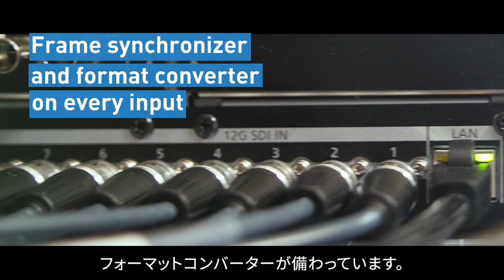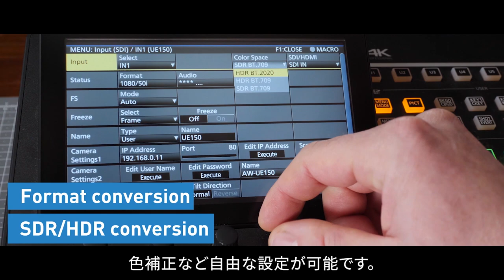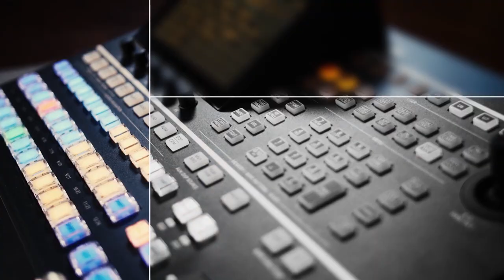ライブスイッチャー AV-UHS500入出力仕様と拡張性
ライブイベントやスタジオ制作での問題の1つは、同じワークフローで、HDやUHDなどの異なるフォーマットの映像を取り扱わなければならないことです。
AV-UHS500はマルチフォーマットに対応しており、HDからUHD、またはその逆へも簡単に変換することが可能です。
AV-UHS500は、放送局はもちろん、中継車や特設会場でのイベントに、また大学や企業の講演会など、さまざまなアプリケーションで簡単に使用でき、フィールドでのライブビデオ制作で驚異的なパフォーマンスを発揮します。
12G-SDIスイッチャーは、ハイエンドモデルに迫る基本機能を備え、HD 制作時と同等の運用性を4K 映像制作で実現します。
コンパクトな一体型ボディは、音楽、スポーツ、エンターテイメント、その他のライブイベントに最適です。
4K / 3G / HDマルチフォーマットのサポートに加えて、追加のオプションユニットにより、最大16のSDI入力に拡張できるため、多くのイベントでスムーズな操作が可能になります。
AV-UHS500の詳細については、当社のウェブサイトをご覧ください：